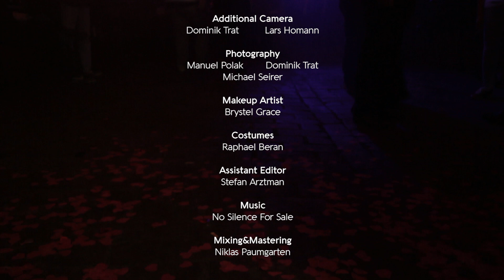No Silence For Sale - Tonight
Music video by No Silence For Sale performing Tonight (C) 2016

Ballerinas:
Teresa Jentsch
Giulia Pandur
Sophia Neuber
Irina Kristina

Band:
Felix Deimel
Georg Hatschka
Raphael Beran

Band Aged:
Georg Hatschka sen.
René Beran
Walter Kohlbauer

Band Kids:
Stefanie Hatschka
Marcel Führer
Raphael Führer

Dancecrew:
Royal Jokers Dance Crew
Anna Strohmaier
Alexander Fedra
Stefan Strohmaier
Stephan Krammer
Brystel Grace
Bastian Gebhart
Mojo

Tattooed:
Carina Augustin
Alexander Naplava

Crowd:
Best Crowd ever !!! Thank you all for showing up!

Assistant Editor:
Stefan Arztman

Mixing&Mastering:
Niklas Paumgarten

Valentin Farkasch

Treatment, Costumes and Production
Raphael Beran